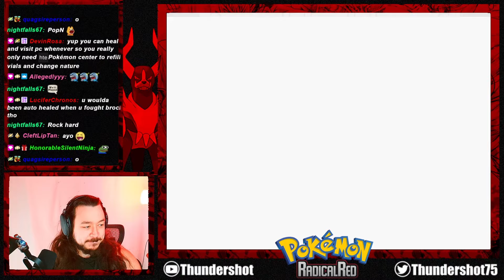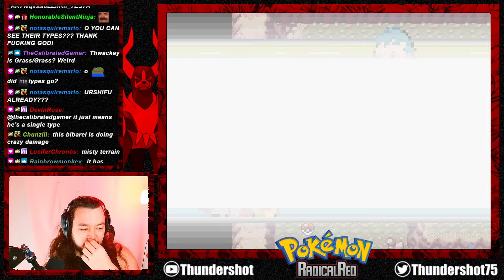The First GYM BADGE Is MINE!! Pokémon Radical Red Randomizer